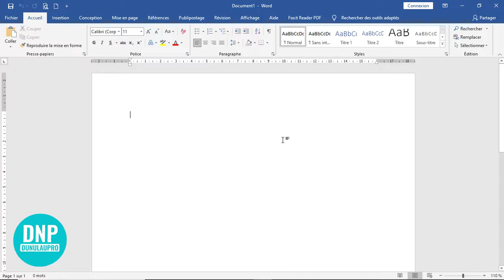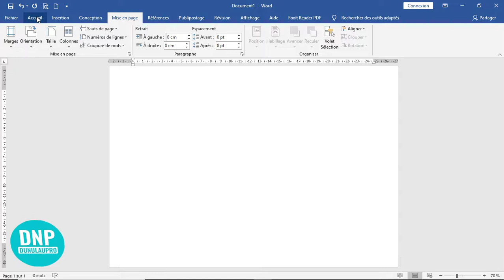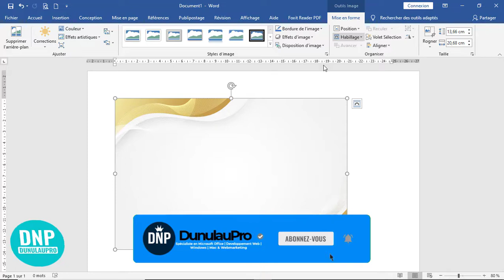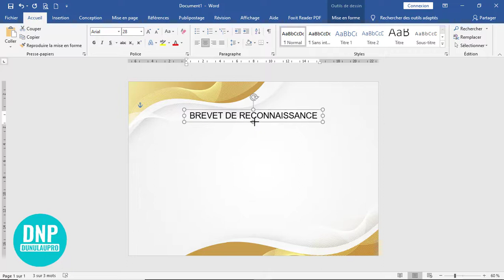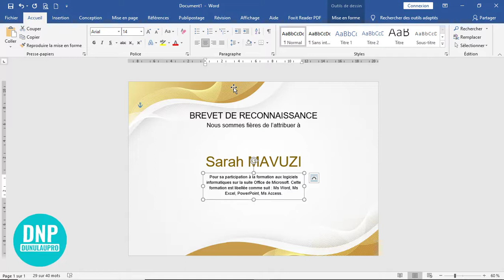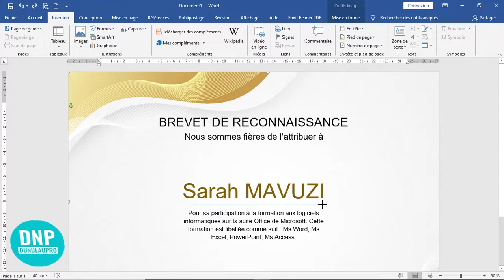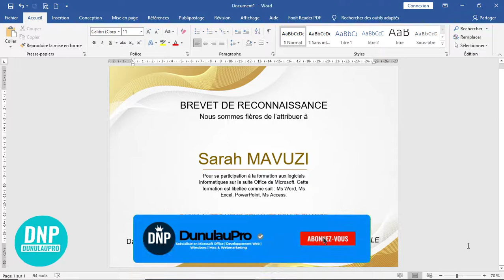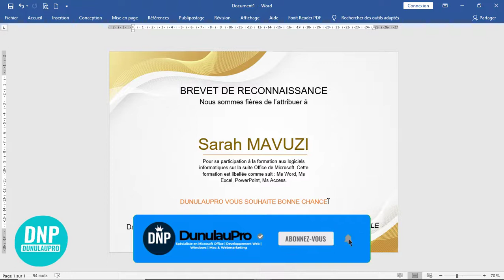Comment créer un brevet de reconnaissance en ms word pas à pas et non saute saute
Dans cette vidéo, je vous apprend comment créer une brevet de reconnaissance en ms word. Ceci pas à pas et non saute saute. Vous allez apprendre combien c'est facile de réaliser ceci. Vous pouvez par la suite télécharger tous ces éléments pour en faire par vous même.